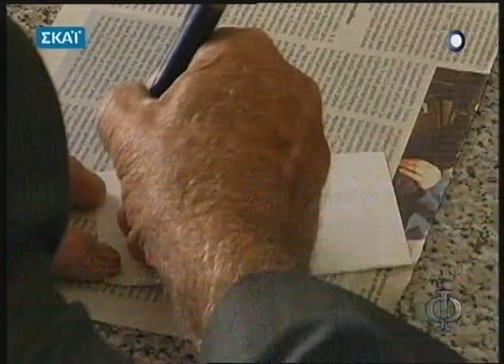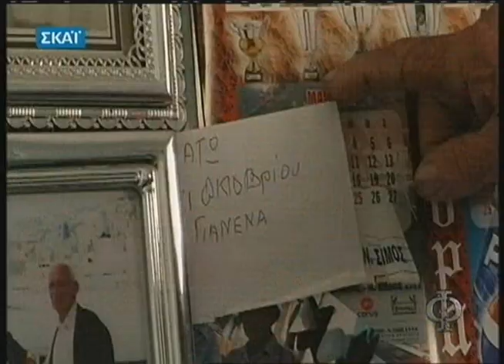H Συγκλονιστική Ιστορία του Λουκά Χρηστίδη (1/2)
H ιστορία του Λουκά Χρηστίδη, του Θεσπρωτού Έλληνα κατασκόπου που πέρασε 30 χρόνια στις πιο σκληρές φυλακές της Αλβανίας

Λουκάς Χρηστίδης
Έλληνας κατάσκοπος
Έχουν περάσει 80 χρόνια και ακόμα ο άγιος με κρατάει. Ο άγιος με κρατάει πάνω ,ακόμα αυτός για αυτό και δεν έχω, τι να μην έχω αγάπη για αυτό το μέρος..
Ευλογημένο μέρος. Ευλογημένος μέρος . Ελλάδα . Ναι